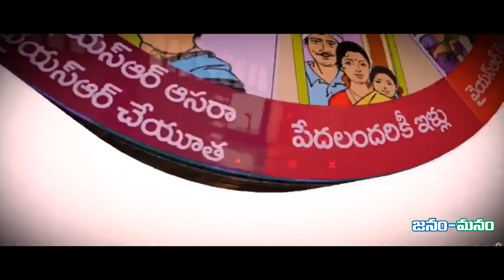రాజకీయాల్లో ఒక్క జగన్ అన్న కి మాత్రమే సాధ్యం 💪🔥 ❤️